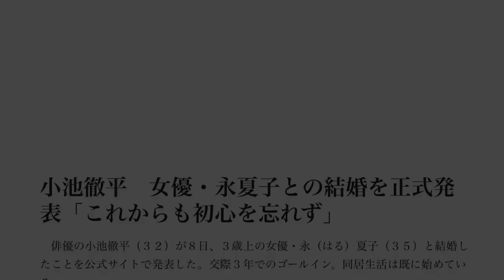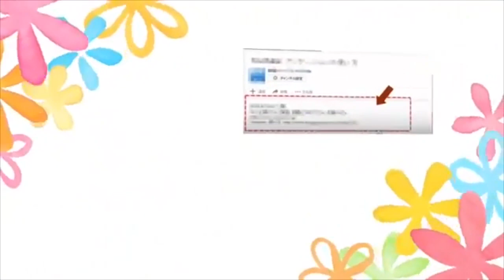小池徹平 女優・永夏子との結婚を正式発表「これからも初心を忘れず」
交際３年でのゴールイン。同居生活は既に始めている。

【写真】小池徹平と結婚した永夏子

この度、３年ほど前から交際しておりました女優の永夏子さんと入籍いたしました」と報告。「突然の事となってしまい、またこの場でのご報告になってしまった事、申し訳なく思っています」とした。

　続けて「いつも応援してくださっている皆様に、より多くの感謝を伝えられるよう、これからも初心を忘れず、より一層、一つ一つの仕事に誠意を持って邁進していきます」と決意を新たにし、「今後とも、頑張って参りますので、温かく見守って頂ければ幸いです。よろしくお願い申し上げます」と締めくくった。

　２人は１５年の冬頃に出会い、すぐに交際に発展。自宅デートを重ねながら愛を育んできた。永は舞台を中心に活動する女優で、心理カウンセラーとしても活動。妊娠はしておらず、仕事は続ける。

　永もこの日、自身のブログで「未熟者ではありますが、結婚という経験を糧に家族と支え合いながら、学びながら、より豊かな表現者、より温かく寄り添える聴き手になれるよう、一層精進していく所存です。ゆるやかに見守っていただけたらうれしいです」と結婚を報告した。

【関連動画】
・小池徹平　三浦春馬 ブロードウェイミュージカル　「キンキーブーツ」公開ゲネプロ Kinky boots

・とんねるずのみなさんのおかげでした食わず嫌い：大泉洋小池徹平   YouTube

・『湘南☆夏恋物語』(AAA西島隆弘,小池徹平主演)全12話フルバージョン | avex Movie Gift

小池徹平
小池徹平彼女
小池徹平結婚
小池徹平嫁
小池徹平結婚相手
小池徹平身長
小池徹平年齢
小池徹平の奥さん
小池徹平ドラマ
小池徹平 結婚
小池徹平 嫁
小池徹平 永夏子
永夏子
小池徹平 蒼井優
小池徹平 握手会
小池徹平 アンダーザシー
小池徹平 姉
小池徹平 アニソン
小池徹平 アニメ
小池徹平 アロマ